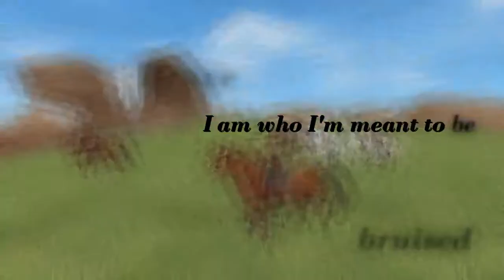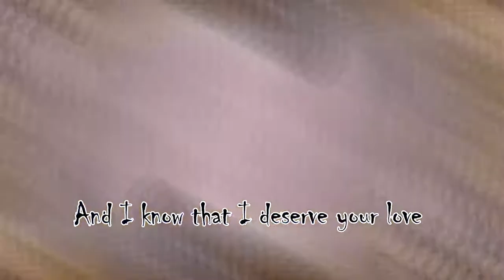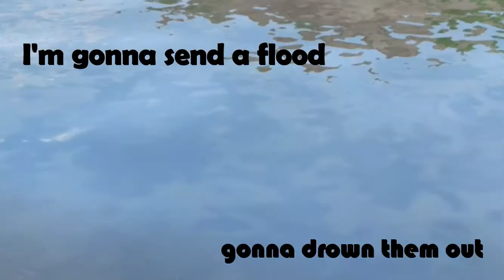Golden Hooves Pack // Club Trailer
Good Evening Hoofies! Tonight has been wonderful, and we've finally released our club trailer. Thankyou so much to our club leader Kristine Darkrider for recording and editing it for us! all the love. x